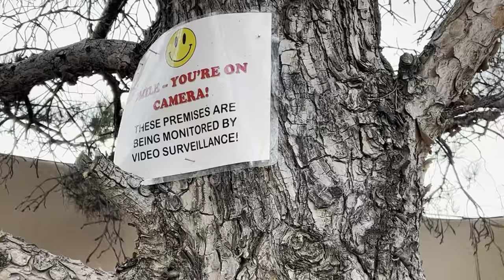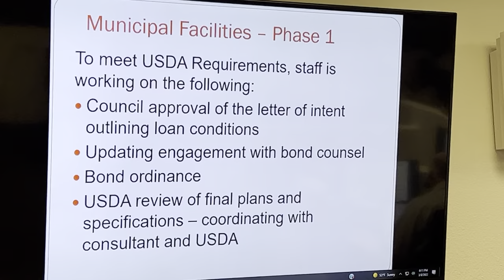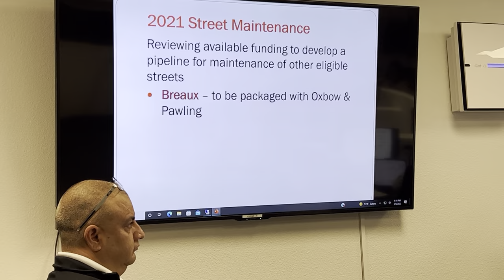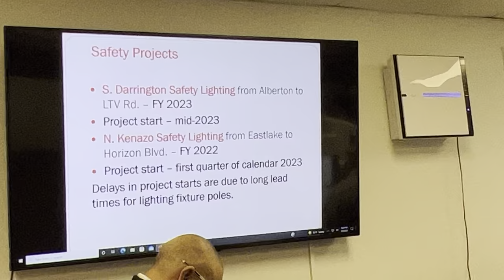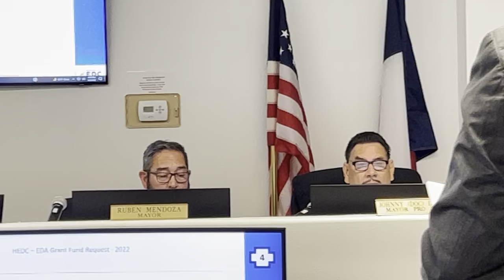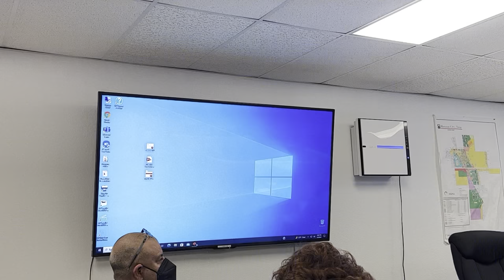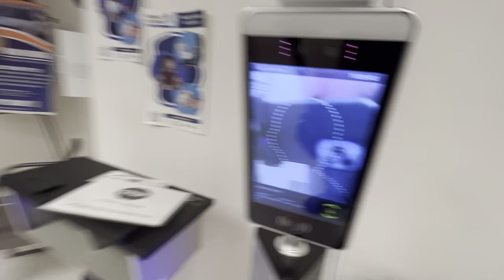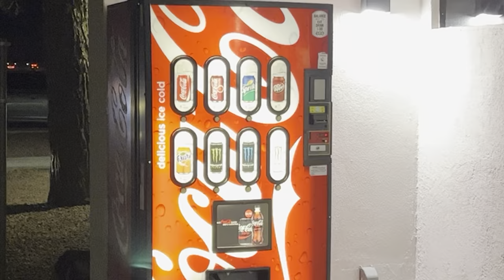08MAR22 CITY COUNCIL MEETING, TOWN OF HORIZON CITY TX. ⚖️🇺🇸🗽⚖️🇺🇸🗽